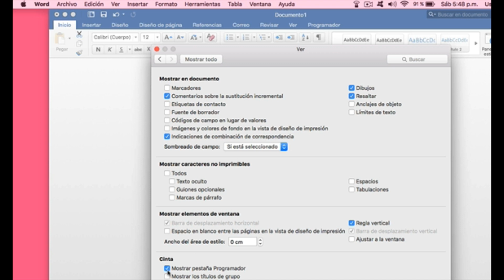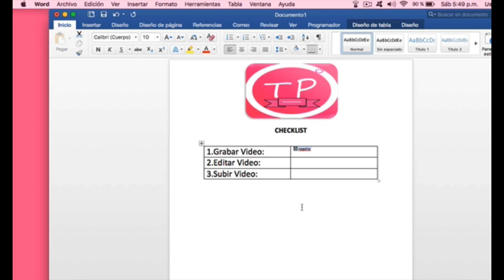[Tutorial] Insertar una casilla de verificación (checkbox) en Word para Mac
Este video trata sobre como Insertar una casilla de verificación (checkbox) en Word para Mac, de una manera facil. Esto te ayudará a confeccionar formularios completos y por via de consecuecia consolidar información de manera mas eficaz,